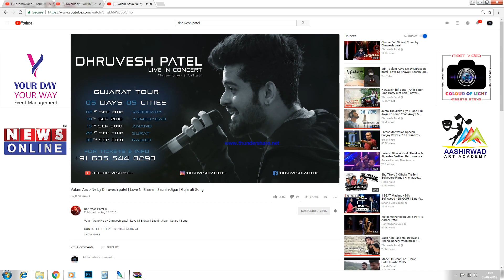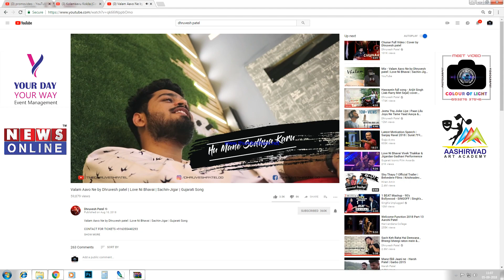Dhruvesh Patel Vadodara 2nd SEP 2018 Promo Video (1 ST EVENT)